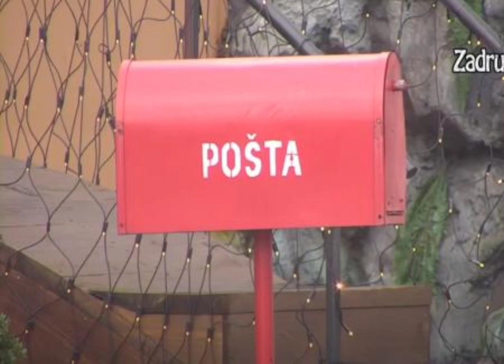STIGLO PISMO PRODUKCIJE - Nakon svih dešavanja Veliki Šef se oglasio, NOVA PRAVILA glase ovako